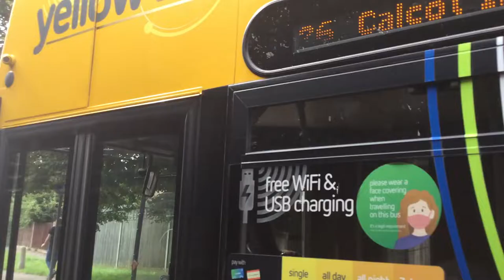Reading Buses Enviro400 208 (SN11 BVO) On Route 26 To Calcot IKEA